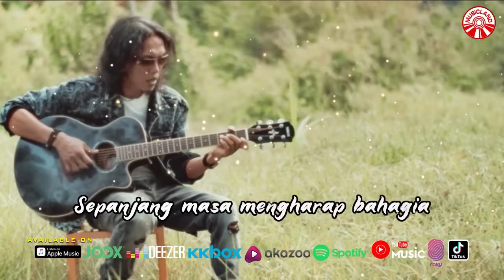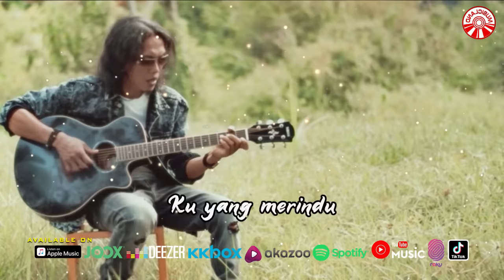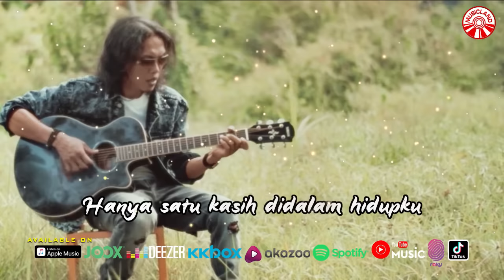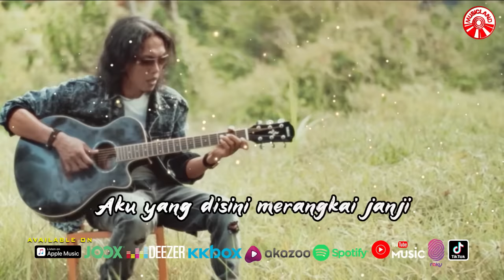Thomas Arya - Satu Untuk Selamanya [Official Acoustic Lyric Video HD]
SATU UNTUK SELAMANYA (VERSI AKUSTIK)

Mengapa hatiku gelisah
Bila teringat yang kucinta
Rindukah kau pada ku yang disini
Sepanjang masa mengharap bahagia
Cinta kita…

*Ku percaya padamu kasih
Ku yakin kau sabar menanti
Biarpun jarak menjadi pemisah
Jauh dimata usah kau ragu
Ku yang merindu
Satu pintaku kepada mu
Jagalah setia
Cintai aku dihatimu untuk selamanya

**Aku yang disini merangkai janji
Untuk cinta kasih yang kusayangi
Biar rindu menepis mimpi
Larut didalam sepi
Kasih usah bersedih
Diriku akan kembali
Hapuslah kecemasan mu
Hanya satu kasih didalam hidupku
Dirimu…

Ulang *
Ulang **

Maxis CallerRingtones -- Dial *131*xxxxx# tekan Call/Hantar
DiGi CallerTunes -- Dial *233*xxxxx# tekan Hantar/Call
U Mobile ColourTones -- Taip CRM xxxxxx dan hantar ke 28383

Album : Thomas Arya - Satu Untuk Selamanya (Versi Akustik)